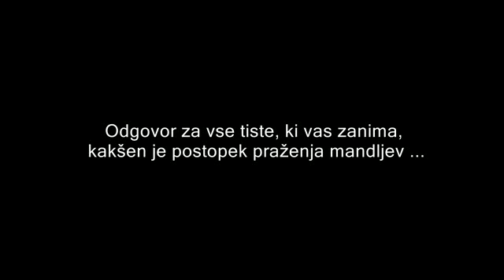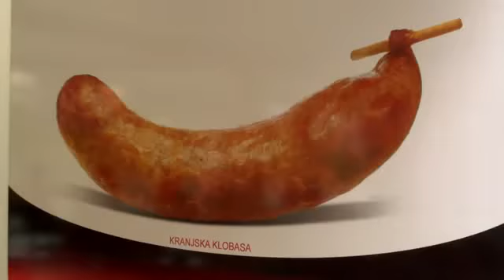Lentovska festivalska gastronomija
V času festivala Lent je gastronomska ponudba gostincev omejena z njihovo fantazijo in predvsem željo po zaslužku. Ob vseh čevapčičih, pleskavicah, lepinjah in prebrancu, ki se pripravljajo na žaru marsikateremu obiskovalcu zakruli v želodcu in ob tem se stanjša denarnica.
Večina gostincev je svoje cene prilagodilo trenutnim zmogljivostim plačilnim zmogljivostim obiskovalcev. Tako smo si lahko privoščili pol litra piva pri znanemu mariborskemu gostincu za 2 evra. Ob vsej, pretežno, balkanski ponudbi vključno s kebabom in stojnico indijske hrane nam je po našem potepanju pojavilo vprašanje: "Kako smo lahko pozabili na pristno slovenske jedi?" No, na srečo brani čast slovenske kulinarike vsaj kranjska klobasa ...